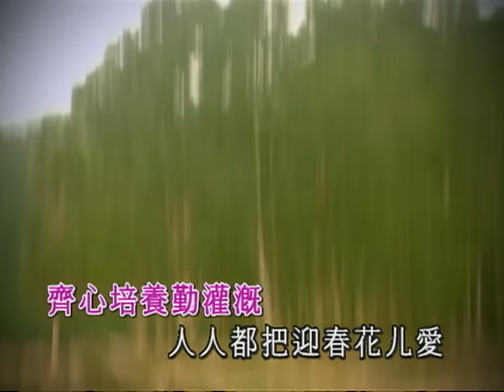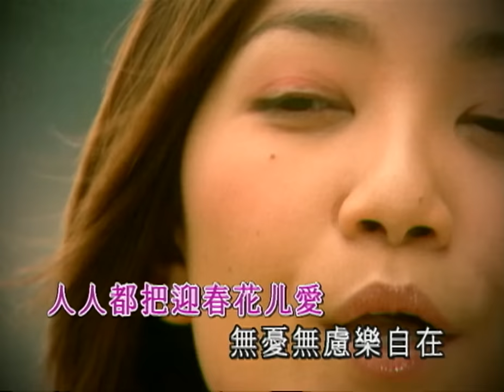梁靜茹 Fish Leong【迎春花】Official Music Video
【ROCK迎春花】
梅花香裡報新春 春暖花開迎富貴
趁著大好春光 ROCKER們是否擬好新年出遊計畫？
希望大家都能充分利用這個年假，好好享受春天的到來吧!

演唱：梁靜茹
詞曲：姚敏
編曲：陳國宏
導演：李國東

正月里來迎春花兒開　迎春花開人人愛
迎春花呀處處開呀幸呀幸福來
幸福來呀幸福來呀　大地放光彩
迎春花咱們大夥兒栽
嘿嘿哪嘛呀呼嘿
齊心培養勤灌溉
人人都把迎春花兒愛　無憂無慮樂自在
年華似水容易過呀切莫再延礙
莫延礙呀莫延礙呀　時光不等待
迎春花咱們合力栽
嘿嘿哪嘛呀呼嘿
春花永遠為我們開
哪呼依呀嘿